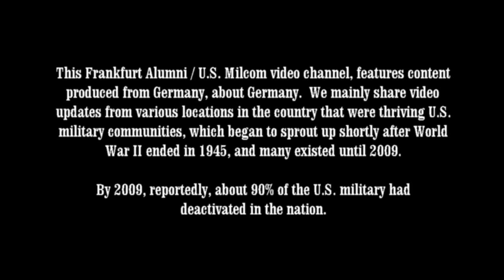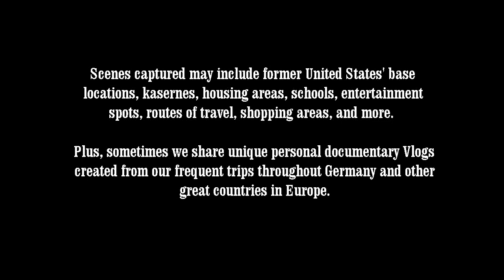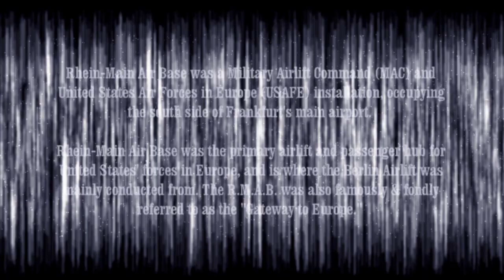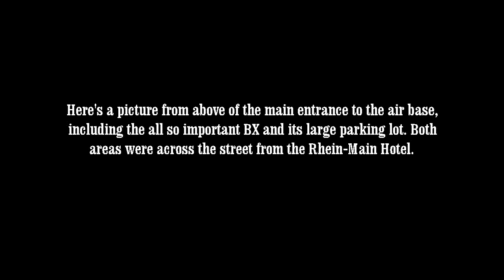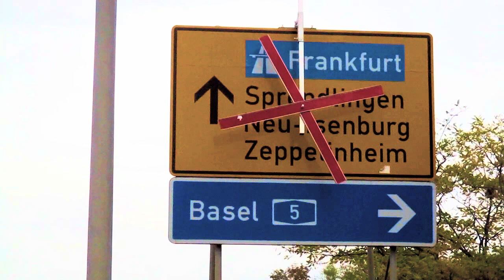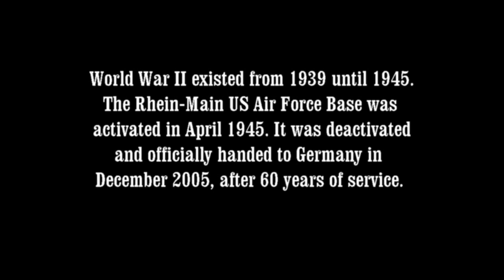See Rhein-Main U.S. Air Force Base Germany 2021 (WoW!)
This video is dedicated to the brave patriot - U.S. Soldier and WWII Veteran; Andrew David Pate.  (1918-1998)

Rhein-Main Air Base was a United States Air Force air base near the city of Frankfurt am Main, Germany.  It was a Military Airlift Command (MAC) and United States Air Forces in Europe (USAFE) installation, occupying the south side of Frankfurt Airport.  Established in 1945, Rhein-Main Air Base was the primary airlift and passenger hub for United States forces in Europe. It was billed as the "Gateway to Europe."  It deactivated on 30 December 2005.

Video recorded, reported, edited by Otis Cue Pate .  Otis first came over to Frankfurt, Germany from the USA with his US Army military parents, in June of 1977.  Since then he has lived in Germany off and on, but much more on then off.  He and his wife Lynn have been together since November 1994.  Both are Frankfurt American High School (FAHS) graduates, from the Class of 1985.  F.A.H.S. was located on the Creighton Abrams Building Kaserne.  Lynn, who was born in Frankfurt at the former 97th General Hospital, is also a US Air Force Veteran of 4 years.

Video captured: October 31, 2021 - on a very cloudy, breezy, and overcast day - with rain drizzel off and on... An unbelievable amount of hours of work editing had to be done to correct the video and photos. The captures were so dark and grainy because of the Sun being blocked out all day that day.  Hope the footage and pixs looks alright at least. Eagles Über Alles!